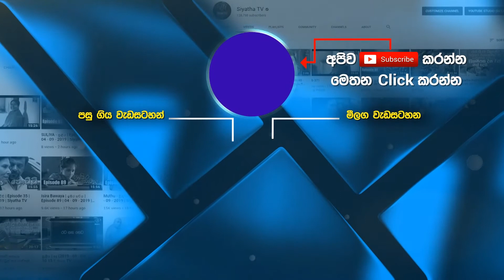Raththaran Manik | Tekla Kumudu Kumari | 7 NOTES | Siyatha TV | 25 - 09 - 2021